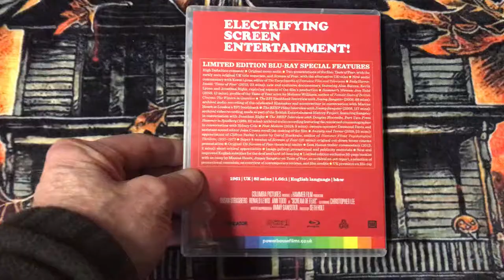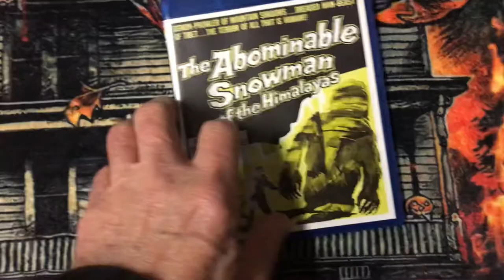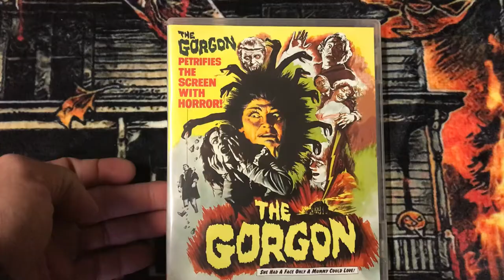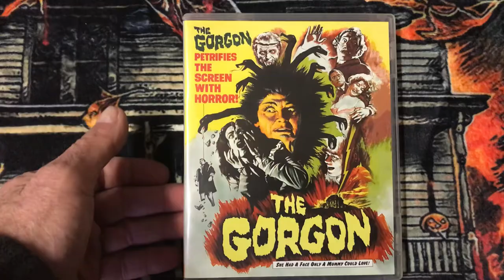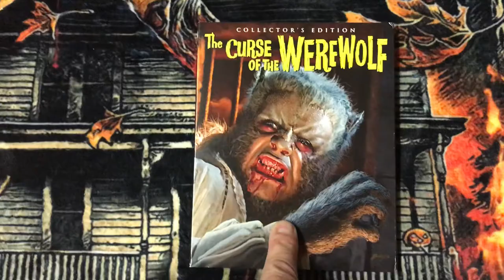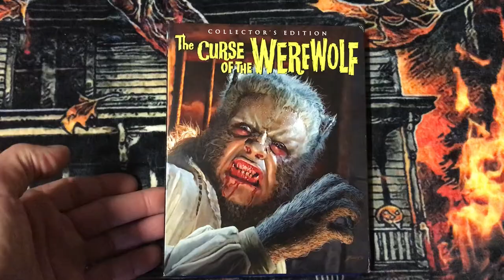Chilly Billy’s Top 10 Hammer Films